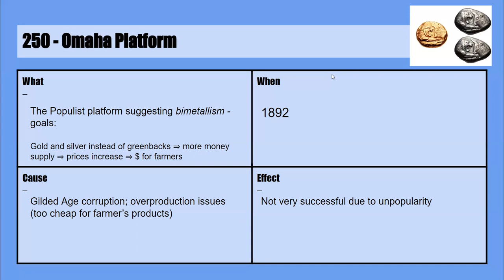250 - Omaha Platform